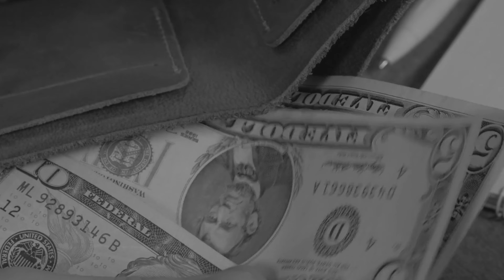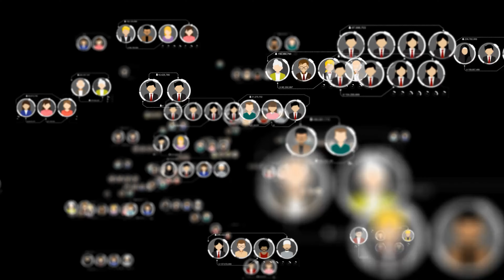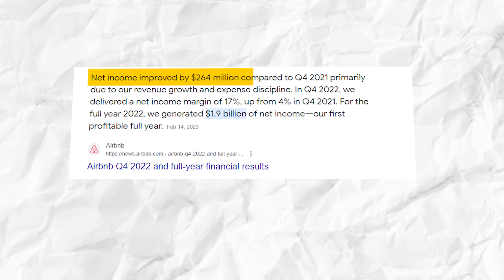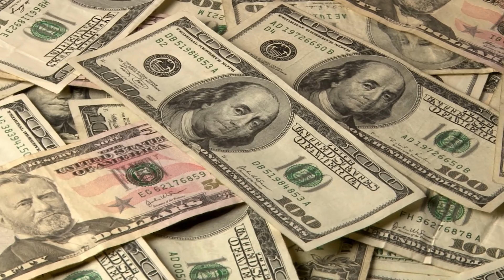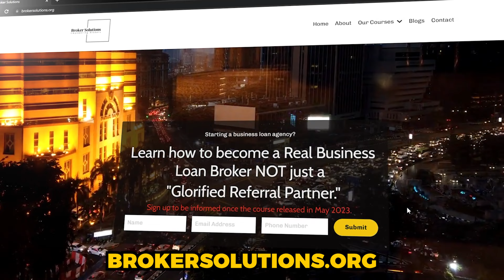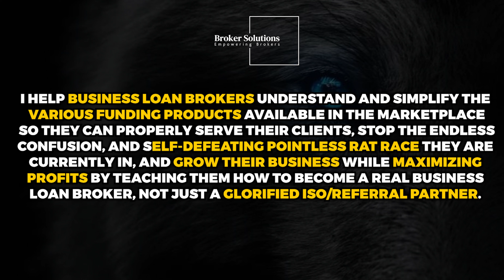HOW YOU CAN RUN AHOME BASED BUSINESS WITHOUT A PRODUCT OR SERVICE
For more info on our Comprehensive Business Loan Broker Training course

If in need of Business Funding Visit 💸

Interested in funding and want to discuss your funding scenario 💸